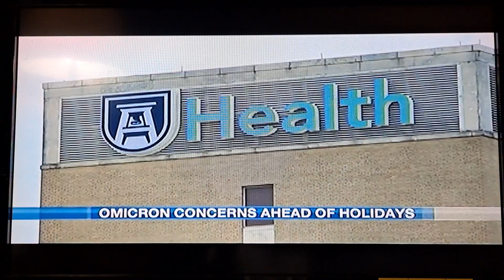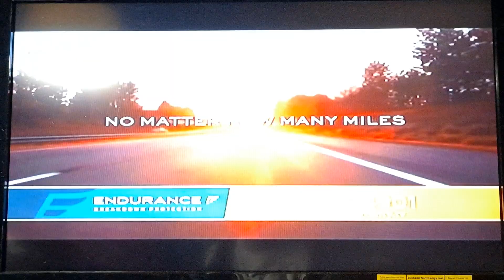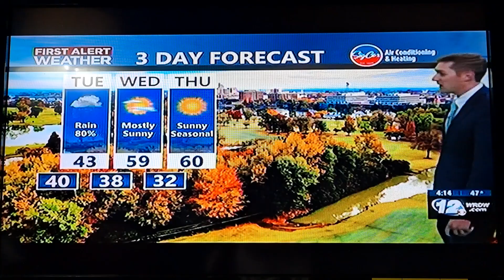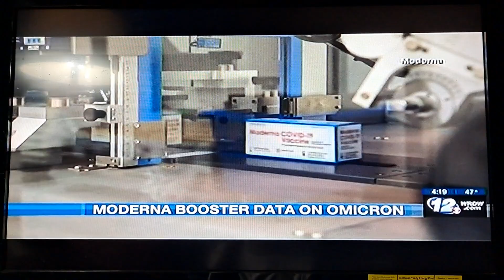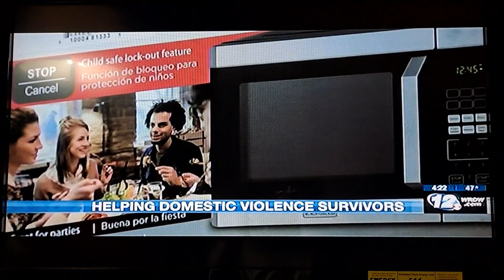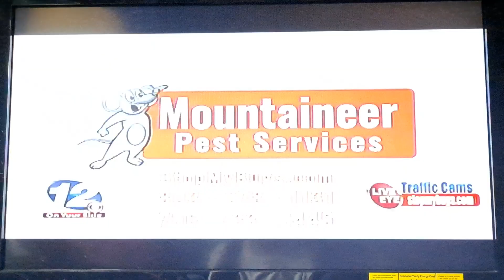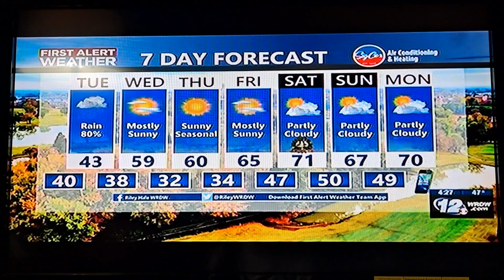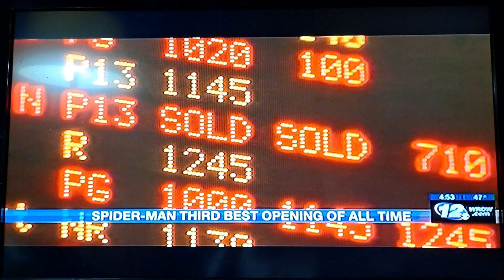Wrdw News 12